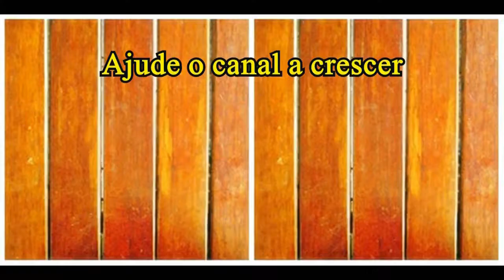Bolo de chocolate para curar TPM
Galera para que o YouTube saiba que você quer receber os meus vídeos, algumas observações
📢Comente
📲 Compartilhe

VIDEOS NOVOS TODAS AS SEGUNDAS,QUARTAS e SEXTAS, AS 09:00

Muito obrigado meus amigos pela força e por assistir nossos vídeos. Deixe seus comentários e o 👍 joinha pois é muito importante para o crescimento do canal. E não se esqueçam de se INSCREVER e ativar o 🔔SININHO DE NOTIFICAÇÕES, se não o youtube não comunica os novos vídeos.

Ingredientes (1 pessoa)

2 ovos
4 colheres (sopa) de açúcar
4 colheres (sopa) de cacau em pó
2 colheres (sopa) de manteiga
6 colheres (sopa) de farinha de trigo
1/2 colher (café) de fermento químico
1 barra de chocolate ao leite